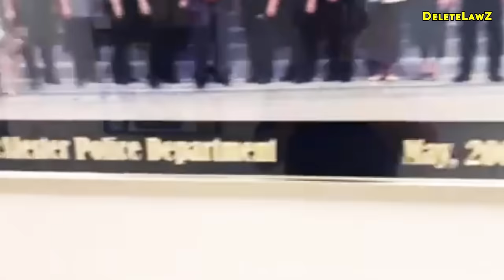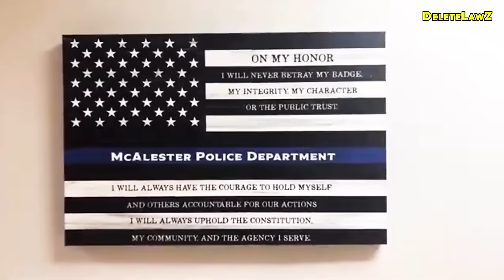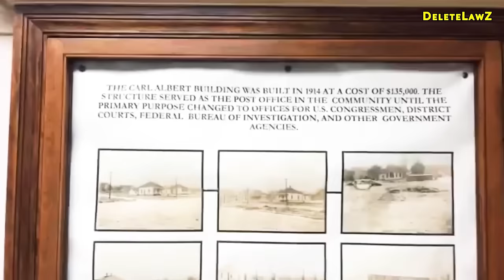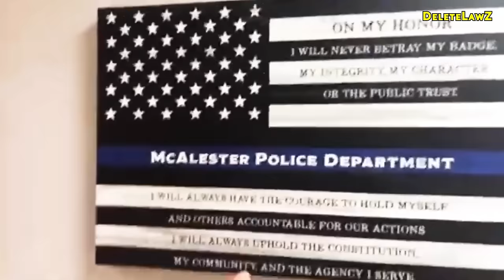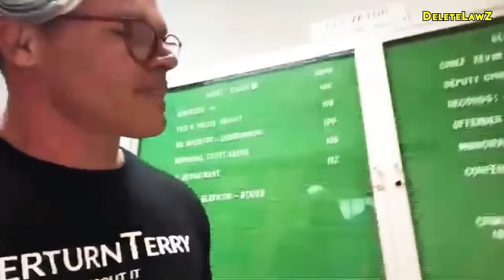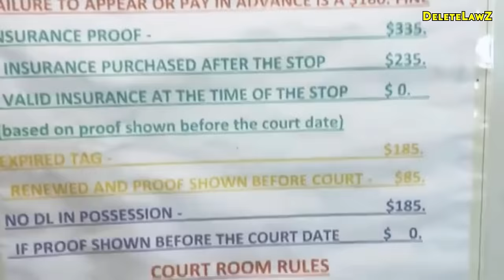TOP 10 Best Audits of All time: DeleteLawZ at McAlester, Oklahoma Police Dept. Cops are JBTP